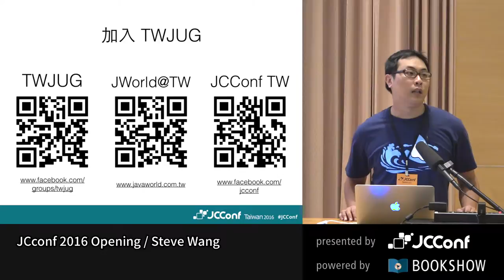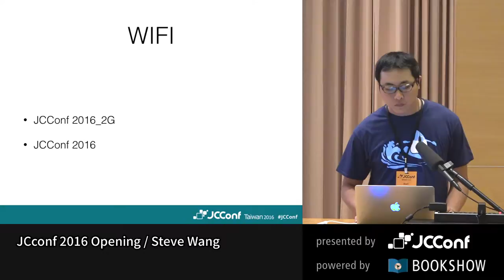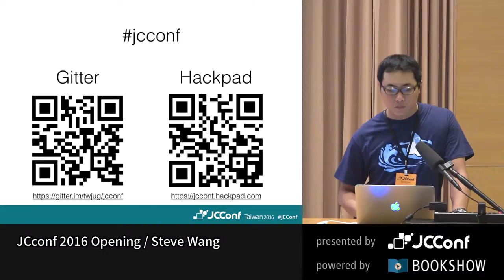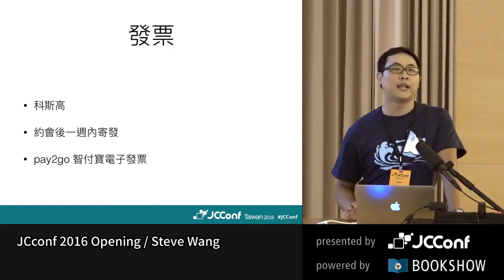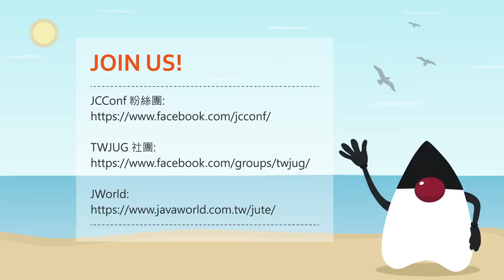Opening by Steve Wang - JCConf 2016 R0 Day1-0